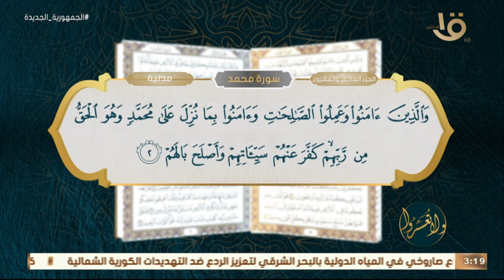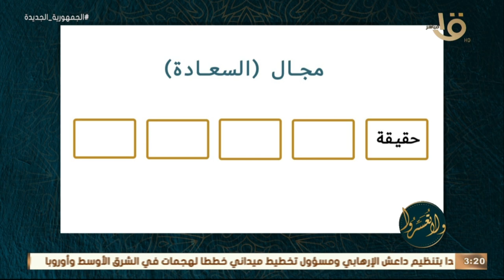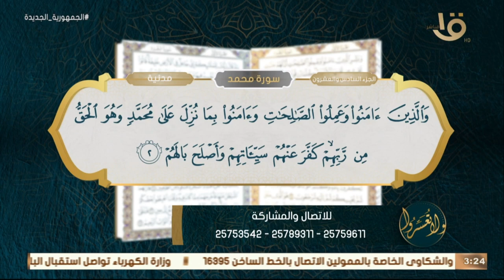ولا تعسروا | “القرآن يبنينا .. السعادة حقيقية” مع د.عمرو الورداني